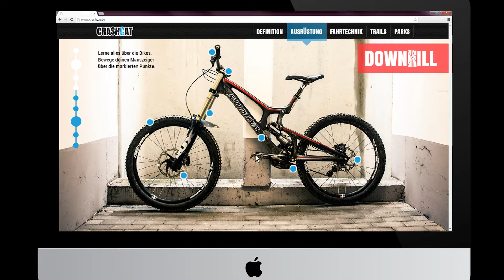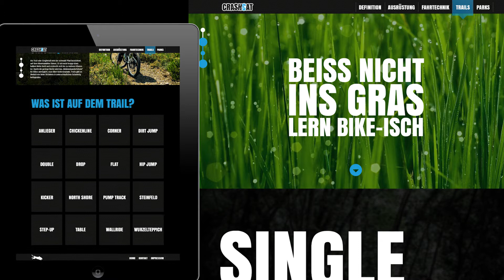Crashcat Website-Trailer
Crashcat ist eine Homepage, die dem MTB-Anfänger alles rund ums Biken (All Mountain, Enduro und Downhill) erklärt.

Was ist All Mountain, Enduro und Downhill?
Welche Ausrüstung brauche ich?
Welches Fahrrad?
Wo kann ich fahren und vor allem wie fährt man richtig Mountainbike?

Die Webseite befindet sich grad in der Programmierung und geht noch dieses Jahr online - hier könnt ihr einen Blick erhaschen wie sie aussehen wird.